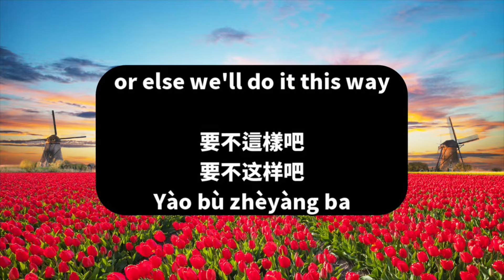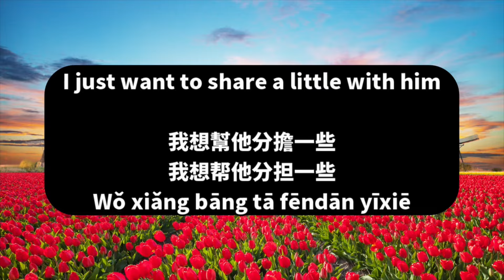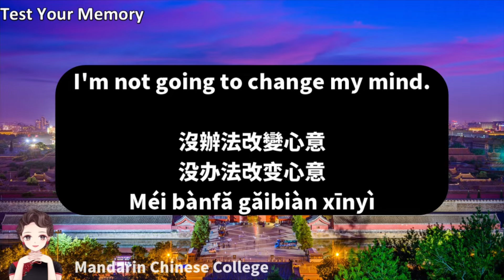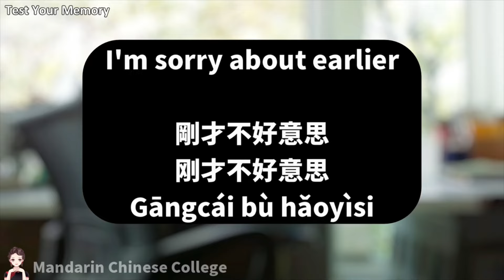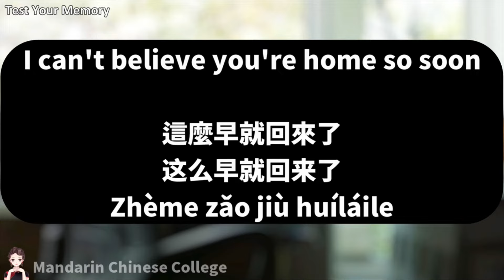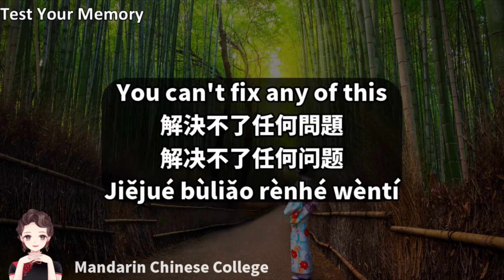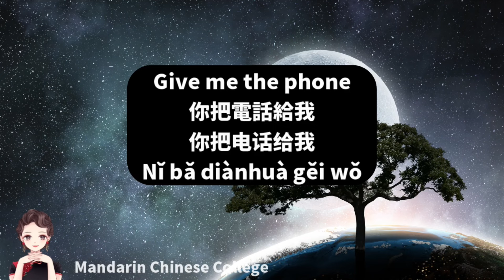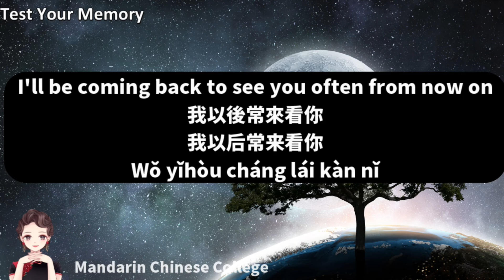Learning this expression in Chinese will make it easier to understand spoken Chinese/Lesson307